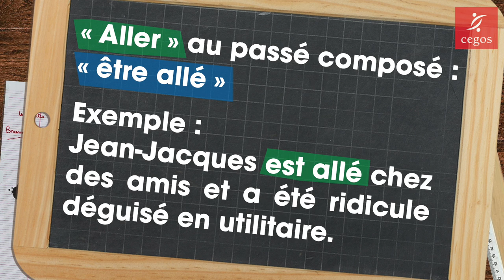Petite leçon de français : "J'ai été"